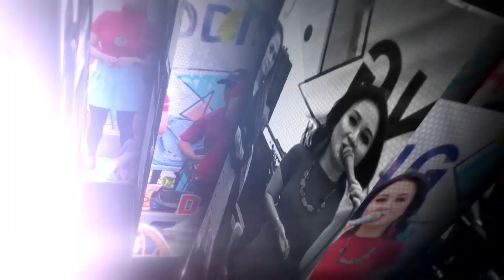CEK SOUND - LEK NUR - DRADJA KALIGARANG WEDDING UNYIL IMSELA & NUFRIZAL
DRADJA KALIGARANG WEDDING UNYIL IMSELA & NUFRIZAL
VIDEO DOKUMENTASI OLEH
GUMILANG STUDIO